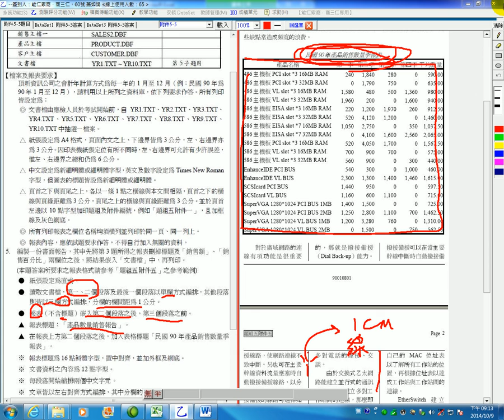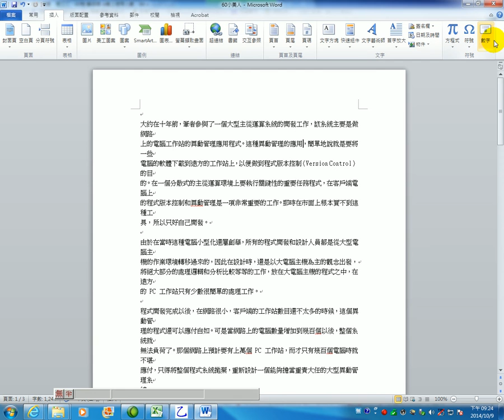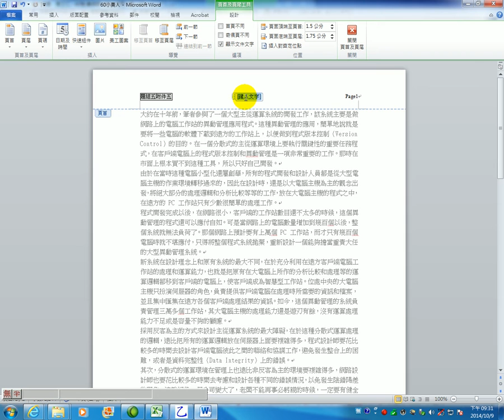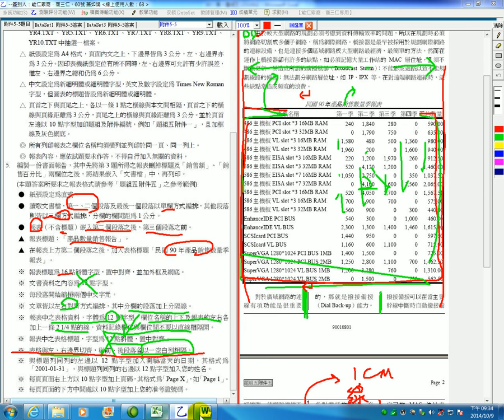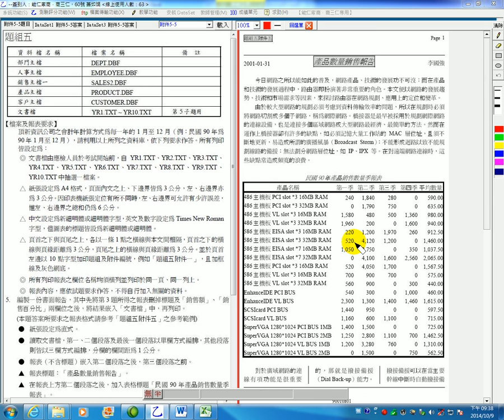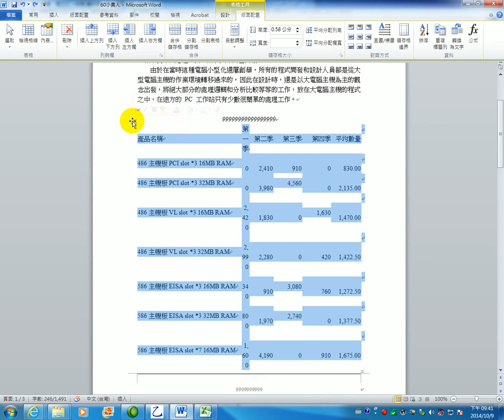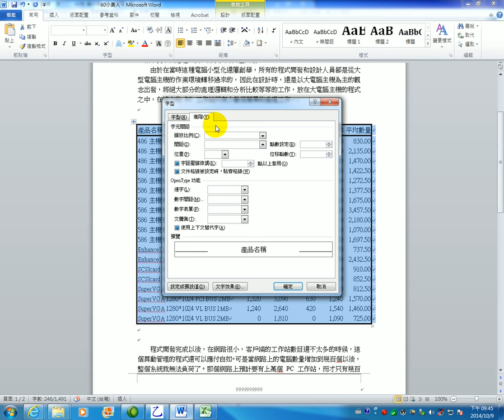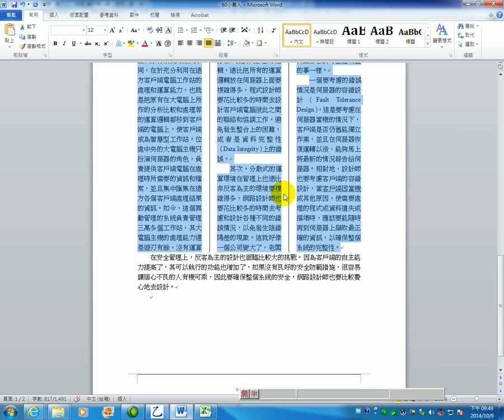乙級電腦軟體應用2010題組五附件五_5-5 完整快速版